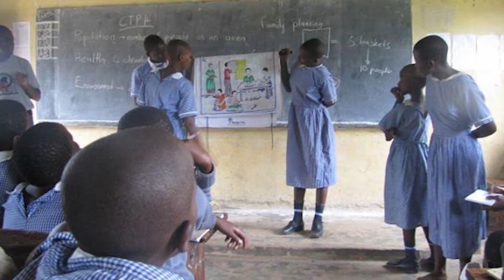Women Environmentalist Voices: Dr. Gladys Kalema Zikusoka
Dr. Gladys Kalema Zikusoka is the founder and Chief Executive Officer of Conservation Through Public Health, a conservation and public health organization in Uganda. As a veterinarian, Dr. Zikusoka observed a fatal skin disease outbreak in gorillas in Uganda and was able to trace it back to a nearby village with poor public health. Dr. Zikusoka started Conservation Through Public Health to protect the health of both people and gorillas in and around the national park.